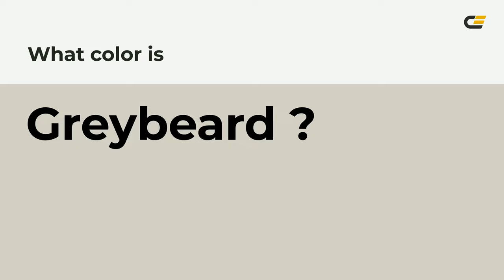Greybeard color d4d0c5 hex color - Grey color - Cool color d4d0c5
What color is Greybeard ? d4d0c5 hex color - Grey color - Cool color d4d0c5

Hex d4d0c5 Color Code is also known as Greybeard color.